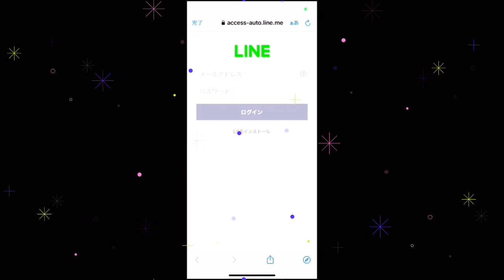キン肉マンマッスルショット😁